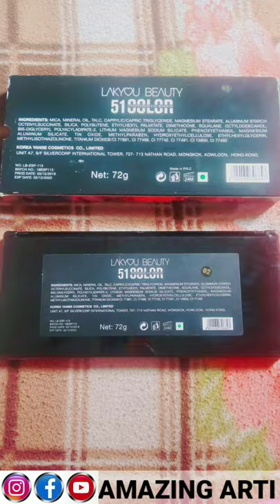FLIPKART GLAM 21,51COLOURS EYE SHADOW PALETTE REVIEW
👉 THIS EYESHADOW PALETTE LINK 🔗 -